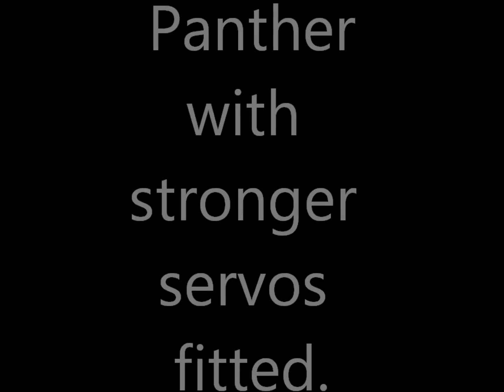Panther model Autogyro Day 2